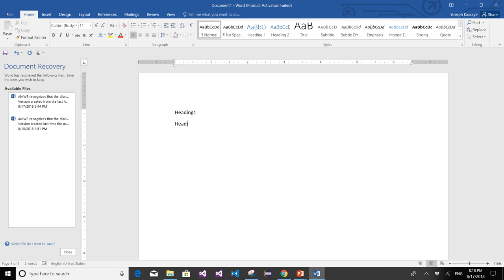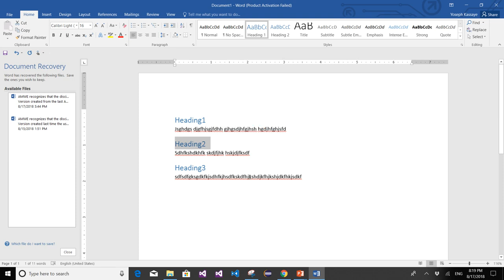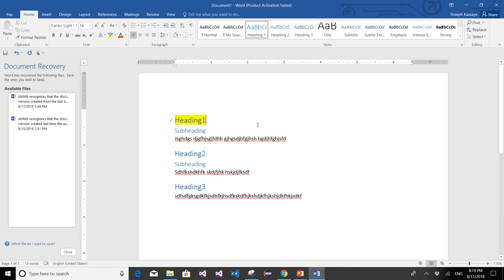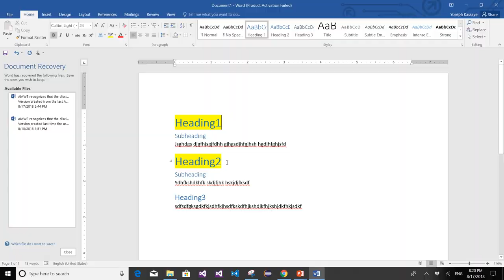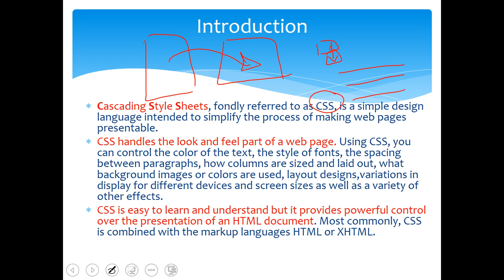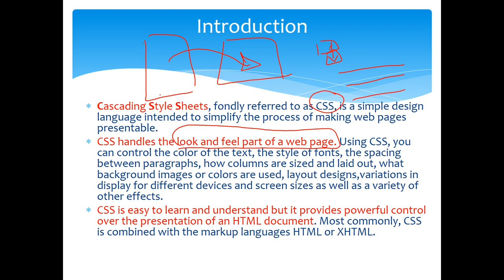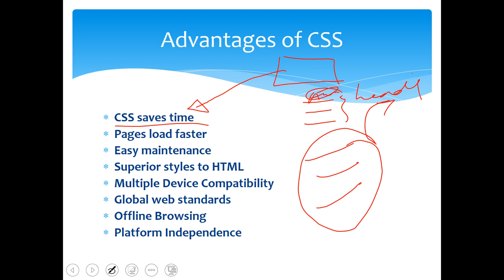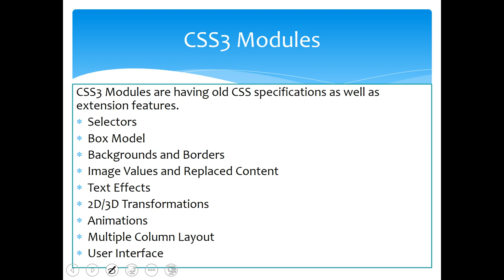CSS in Amharic Part 2 Introduction